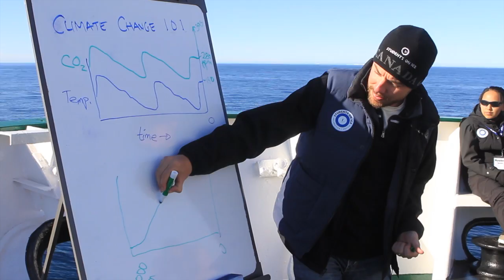Join SOI's 2015 Arctic Expedition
Students on Ice is an award-winning organization that takes youth on life-changing educational expeditions to the Arctic and Antarctica. Through hands-on learning in the Polar Regions, the Greatest Classrooms on Earth, youth are educated, inspired and empowered to create positive and lasting change in communities around the world.

Join SOI's 15th Anniversary Arctic Expedition: July 27-August 10, 2015.